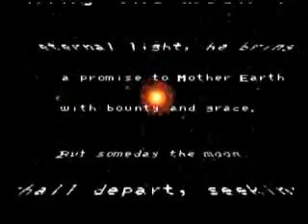Ending a Fantasy of Vengance - Final Fantasy 4 pt 29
Today, with a lot of attempts under my belt, we face off against the final boss of Final Fantasy 4. All of the dark desires for revenge and war stem from this boss so our heroes will try to defeat the villian and bring peace to the whole planet.